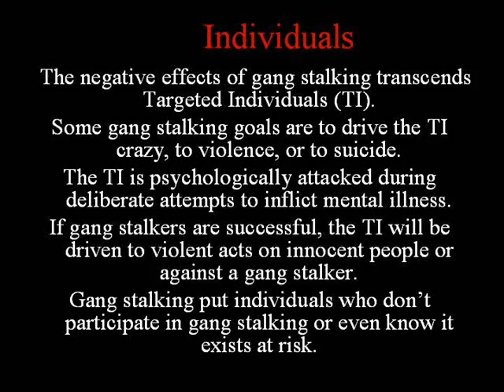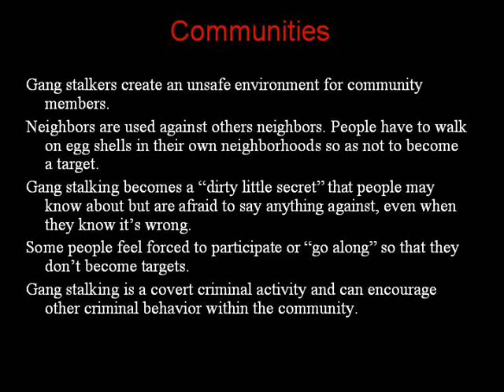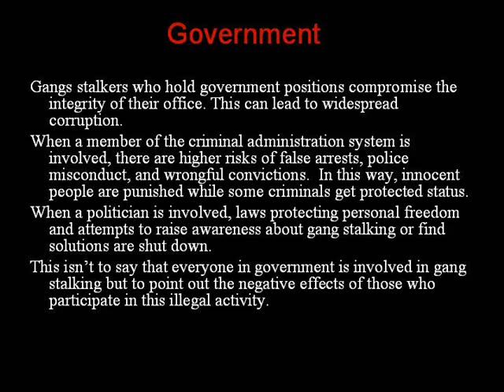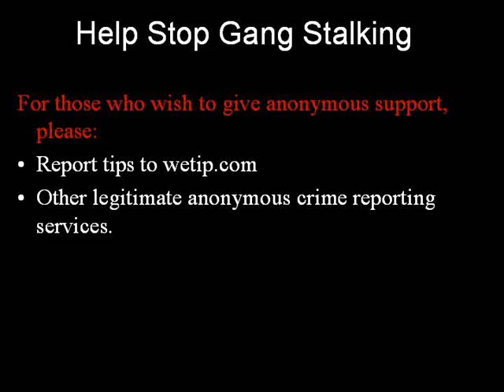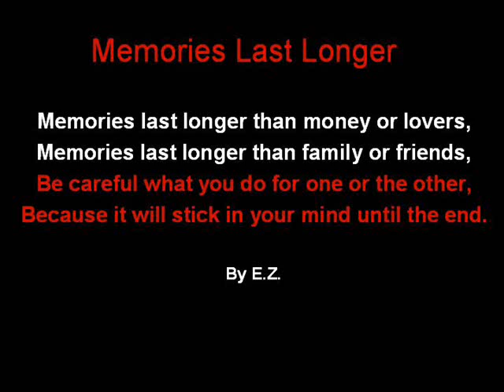Effects Of Gang Stalking On Society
Brief over view of how gang stalking effects society.  The effects of this crime goes beyond TIs.

Uploaded two versions in case music is distracting and other video not showing some countries. Both have same information.